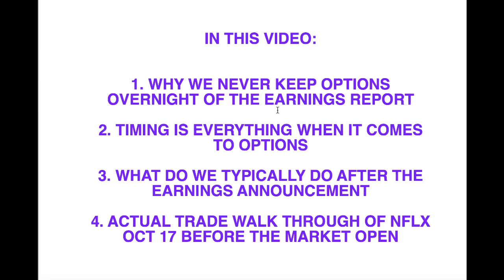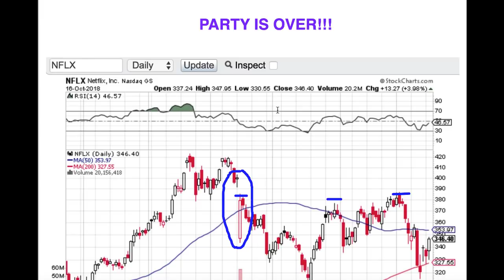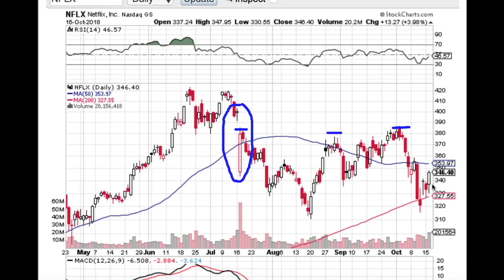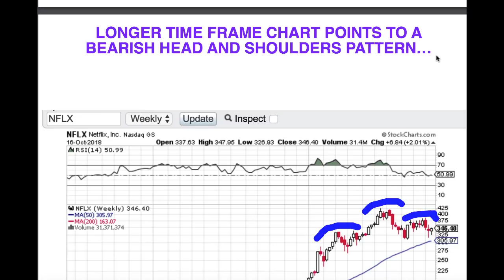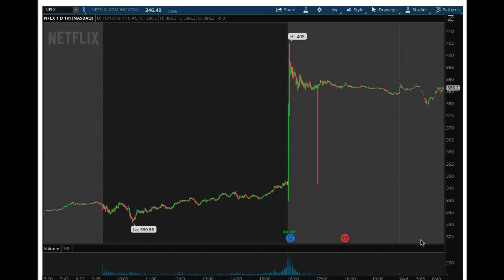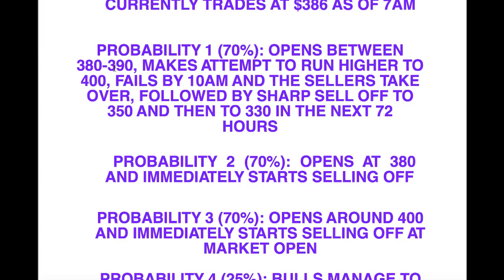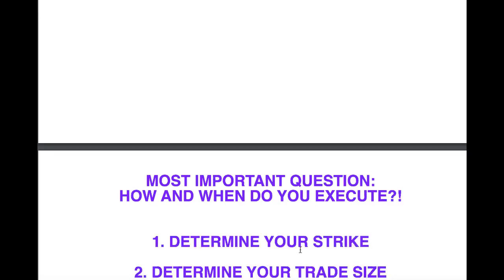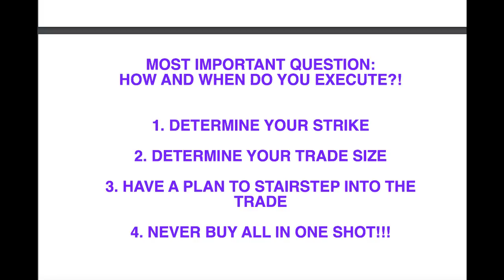nflx earnings, trading nflx options, shorting nflx shares,